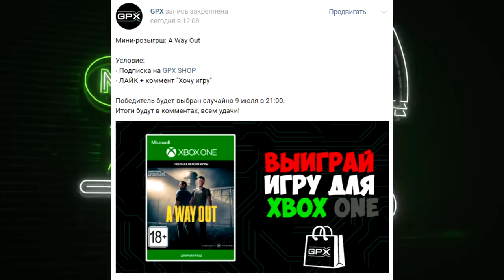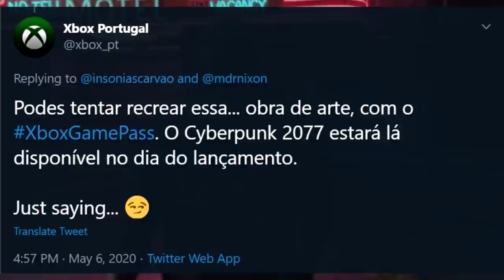Cyberpunk 2077 войдет в Xbox Game Pass?